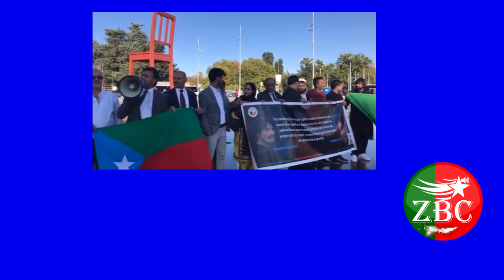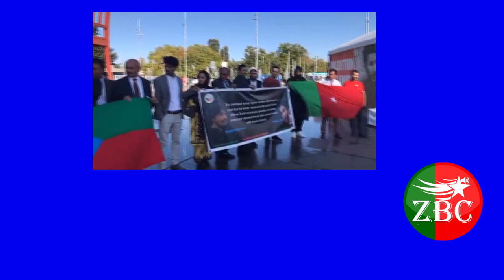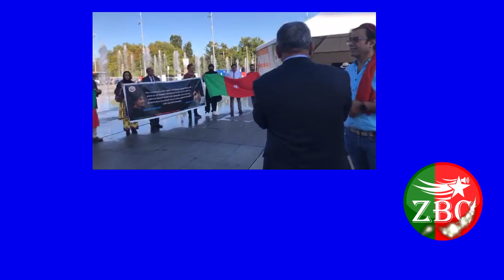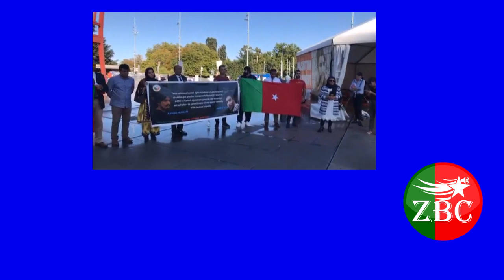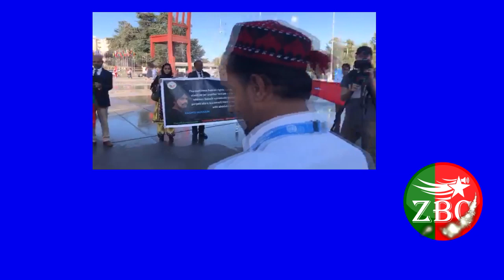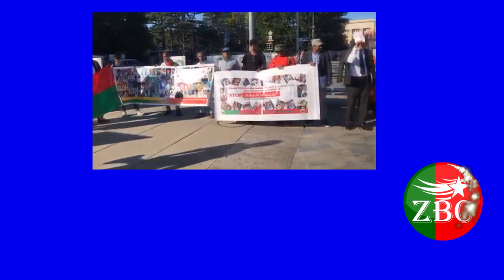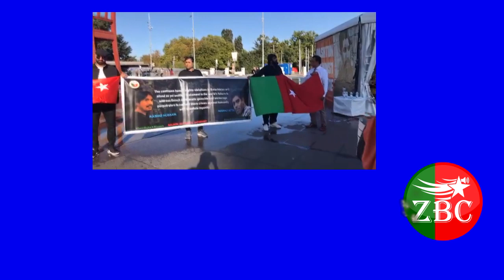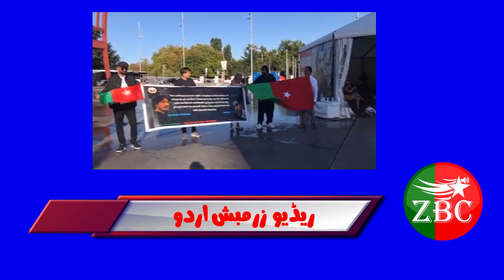Baloch National Movement Demonstration against Pakistan’s Human Rights under Broken Chair in Geneva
42nd session of the Human Rights Council